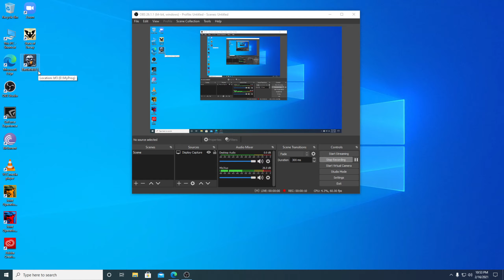Battlefield3 10gb Ram Gtx 1050 2gb Low Profile 1440 HD 60fps